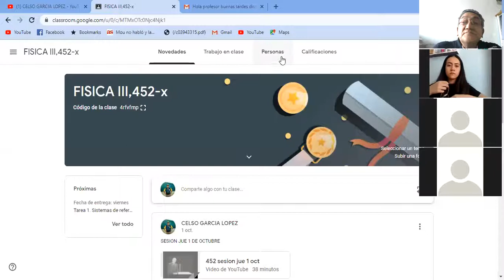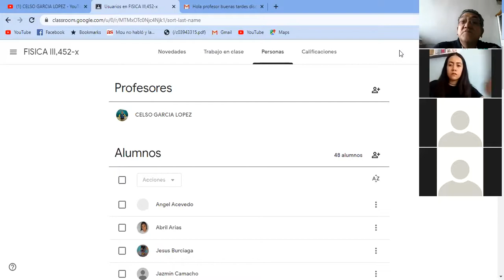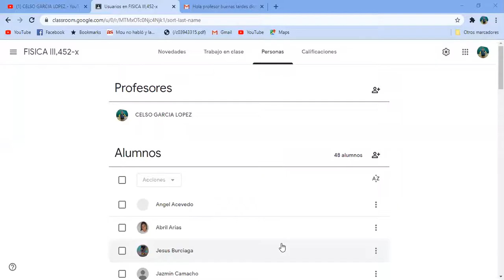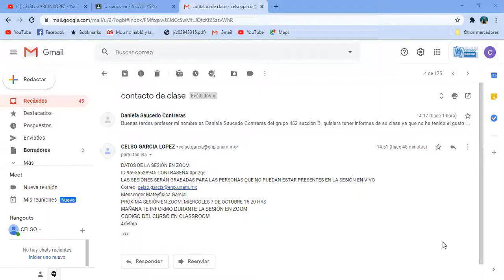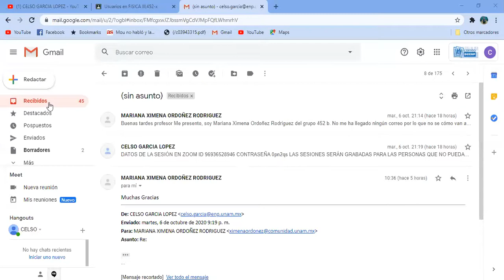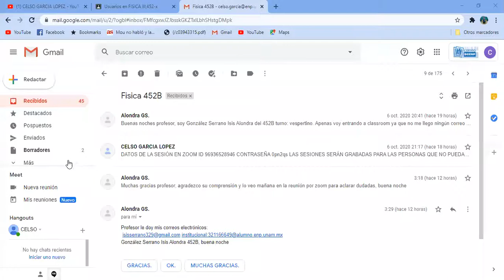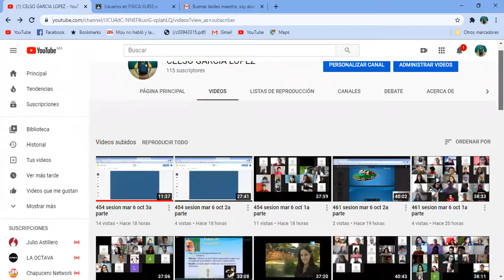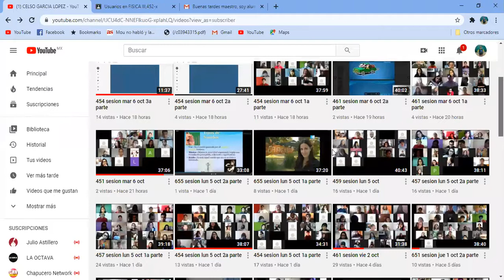452 SESION MIE 7 OCT 1A PARTE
452 SESION MIE 7 OCT 1A PARTE